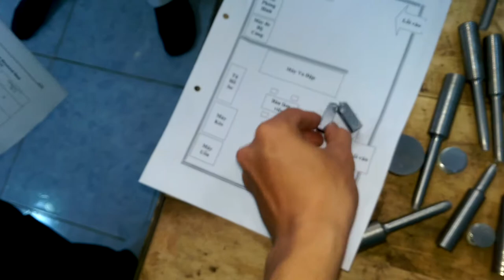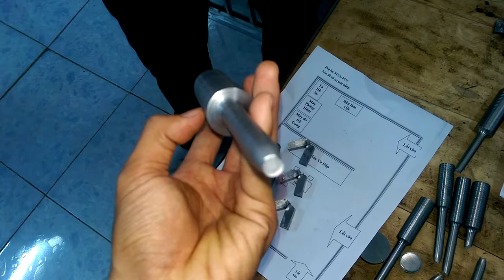Impact test - review test coupon